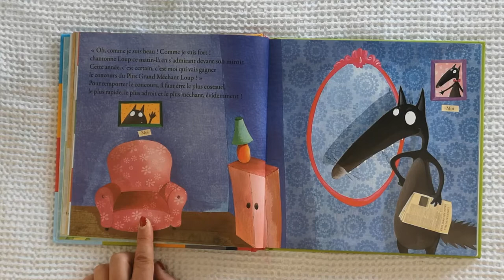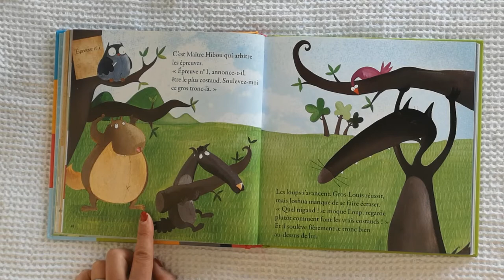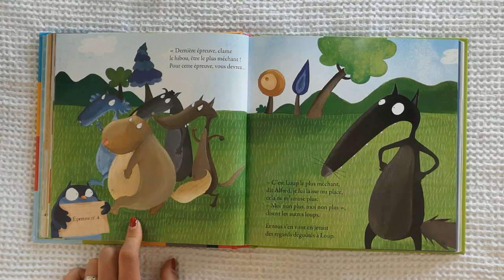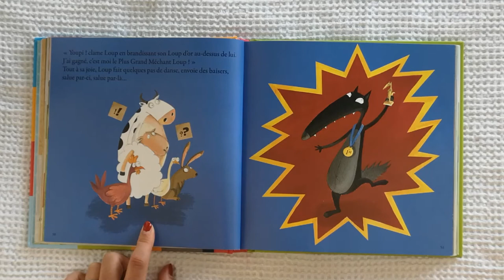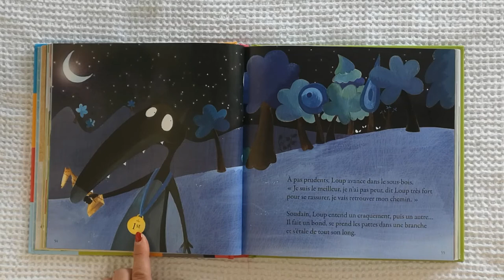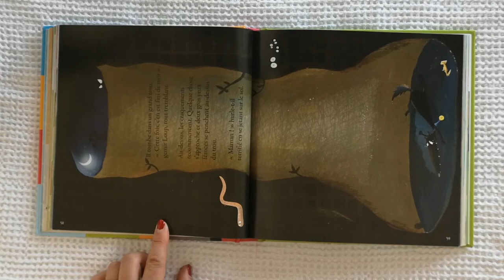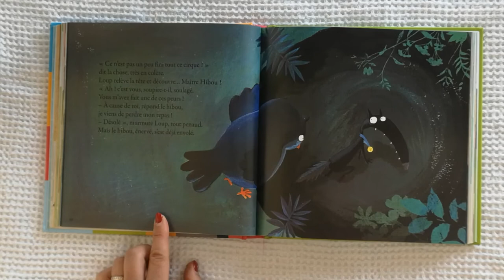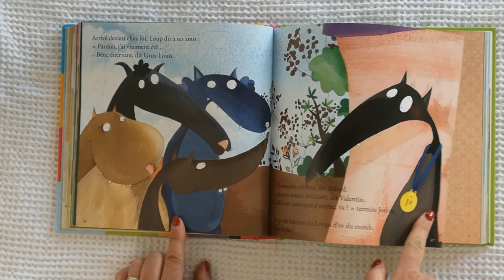Histoire du jour: Le loup qui s'aimait beaucoup trop, Orianne Lallemand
C'est l'histoire d'un loup qui s'aimait beaucoup trop et qui pensait être le plus beau,fort, le plus adroit, le plus rapide...jusqu'au jour où il se renda compte qu'il y avait peut être meilleur que lui dans les différentes catégories. Une belle histoire pour parler du fait que nous avons besoin des qualités de chacun pour réussir ensemble et qu'l peut être très utile d'avoir des amis.